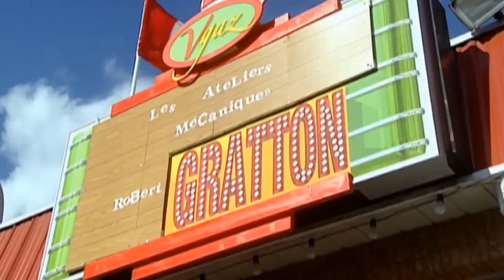Bob Gratton - Le Ratchet Tabarnak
Voila la fameuse scene qui vient chez Bob Gratton: ma vie, my life du ratchet , Saison 1 épisode 7, En bref une crisse de bonne série Québecoise merci Julien poulin vous avez mon respect et un hommage pour Yves Trudel qui jouait le rôle de Méo repose en paix.